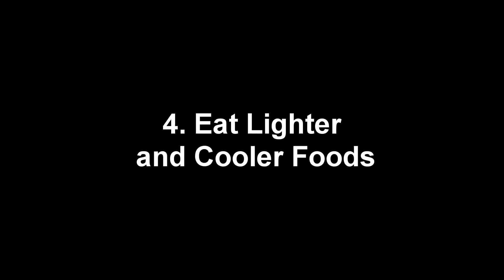5 Ways to Stay Cool In Hot Weather - Shape It Up (Nicole SImonin)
In today's video, you'll find out ways to stay cool while working out. Make sure you watch to the very end for my BONUS TIP!

Hey, Nicole here from Shape It Up helping women over 40 Get Fit, Be Fierce and Have No Limit to what you can accomplish.  Each week I post new videos on workouts, fitness tips and nutrition strategies that you can actually use in your life. Thanks for being here!